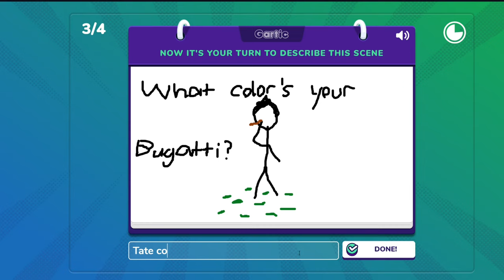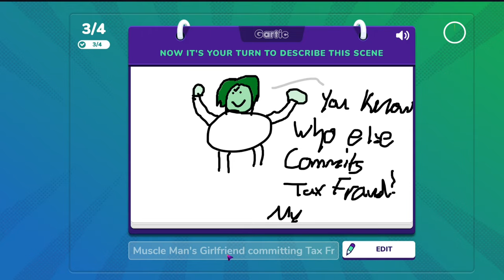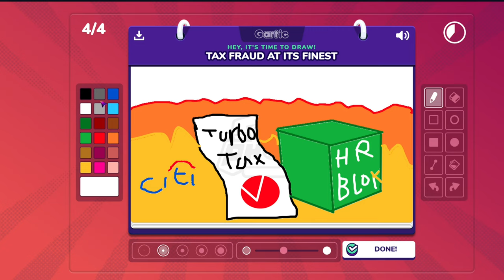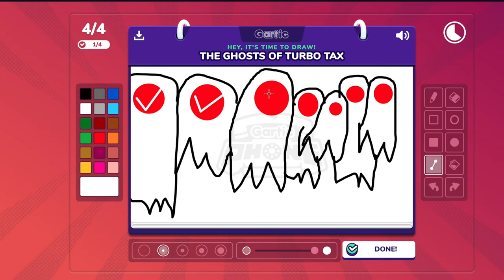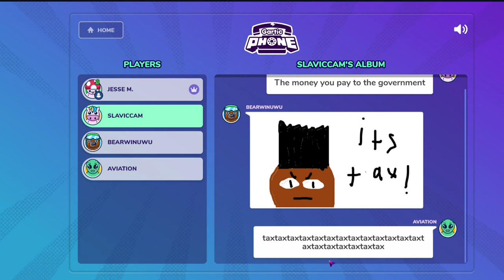Gartic Phone except we commit Tax Fraud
Friends: @CamTEG @arod9395 @Bearwindafloofboi